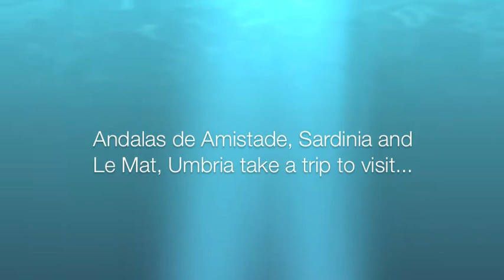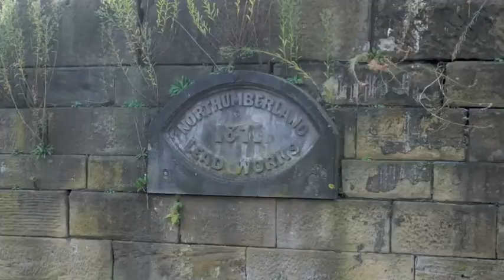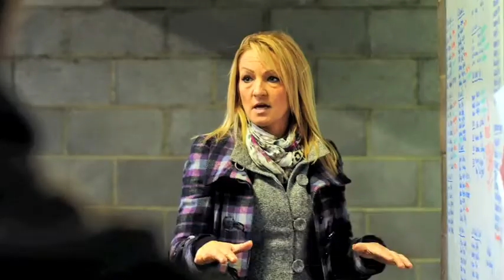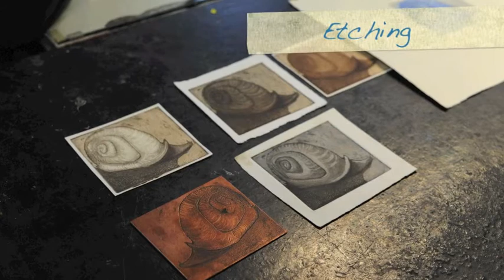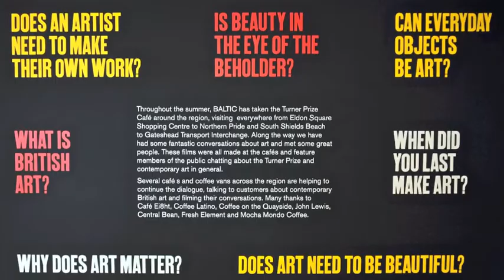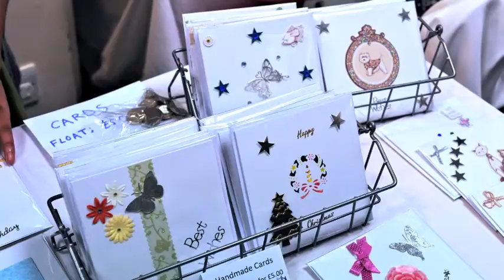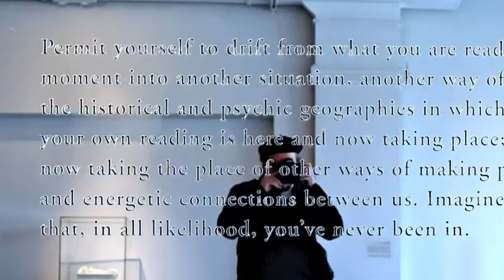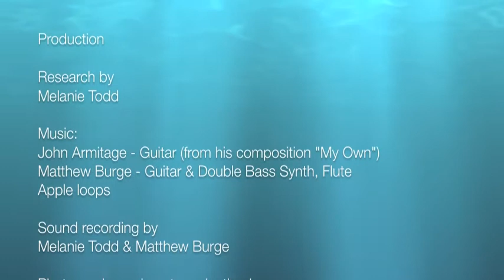Sometimes... Le Mat Transnational 2011 - Exploring Sustainable Tourism - Sardinia to North East UK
Exploring sustainable tourism...
Sometimes... Andalas de Amistade visits NESEP at South Shields, Tyne & Wear, UK

An exploration of social enterprise in North East England with Le Mat sustainable tourism entrepreneurs and social franchisors.

Film by Matthew Burge, Burge Surtees Associates Limited; Music by John Armitage (Guitar), Matthew Burge (Flute, Synth Guitar & Double Bass)